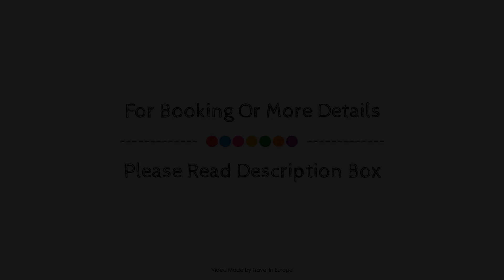Adonis Strasbourg, France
About Property:
Set in a prime location of Strasbourg, Adonis Strasbourg puts everything the city has to offer just outside your doorstep. The hotel offers a wide range of amenities and perks to ensure you have a great time. Take advantage of the hotel's free Wi-Fi in all rooms, 24-hour front desk, express check-in/check-out, Wi-Fi in public areas, car park. Each guestroom is elegantly furnished and equipped with handy amenities. The hotel offers various recreational opportunities. No matter what your reasons are for visiting Strasbourg, Adonis Strasbourg will make you feel instantly at home.
Searching For
1. Adonis Strasbourg
2. Adonis Strasbourg Virtual Tour
3. Adonis Strasbourg Rooms
4. Adonis Strasbourg Amenities
5. Adonis Strasbourg Videos
6. Adonis Strasbourg Offers
7. Adonis Strasbourg Deals
Audio Credit:
Track Title: Subway Dreams
Artist: Dan Henig